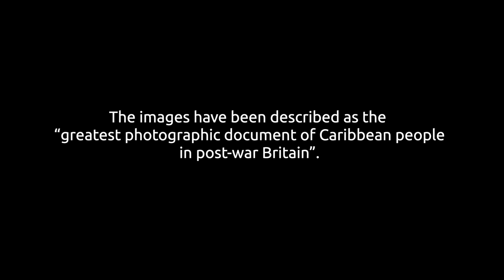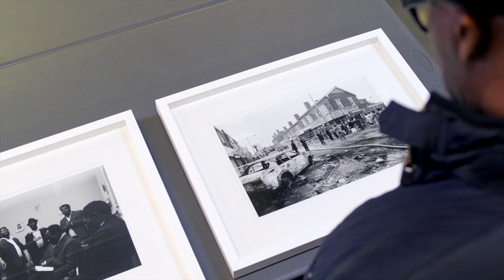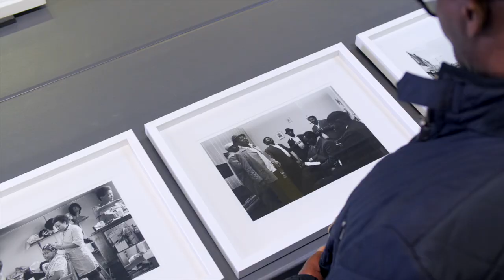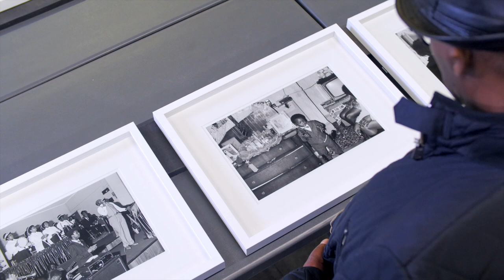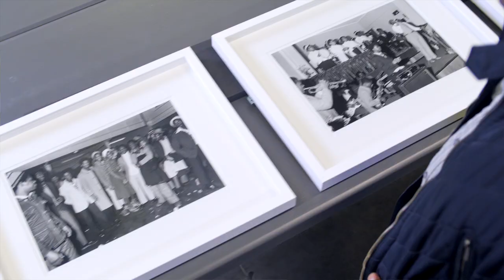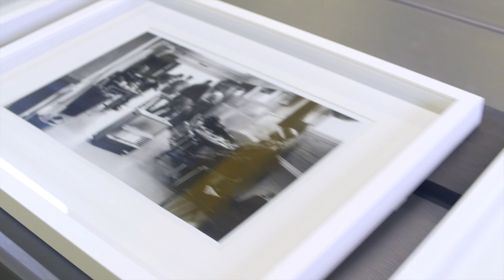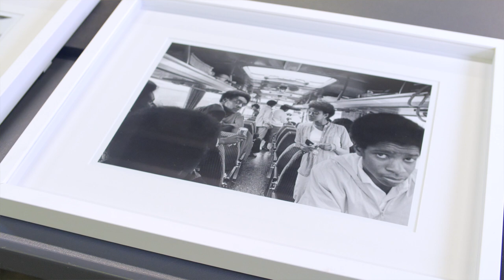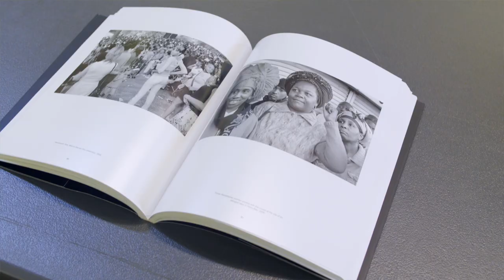Vanley Burke talks about his iconic ‘Rivers of Birminam’ photographs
Vanley Burke is a British Jamaican photographer and artist. ‘Rivers of Birminam’, his collection of 100 black and white photographs chronicling 40 years of Caribbean heritage in Birmingham, were acquired by Birmingham Museums Trust in 2017. The images have been described as the “greatest photographic document of Caribbean people in post-war Britain”. For this video he selected and talked about some of the ‘Rivers of Birminam’ photographs.

Vanley Burke talked to Katie Morton, Exhibition Team Leader at Birmingham Museums Trust at the Museum Collection Centre.

The "Blood & Fire: Our Journey Through Vanley Burke's History" exhibition can be seen at the Soho House museum visitor centre on Thursdays and Fridays from 1 June 2023 until 4 November 2023. The opening times are 11am-4pm. Images and archival material from his personal collection will take visitors on a journey through the artist’s history and the Black British experience.